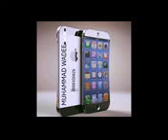MUFTI ZAR WALE KHAN SAWAL O JAWAB(13)